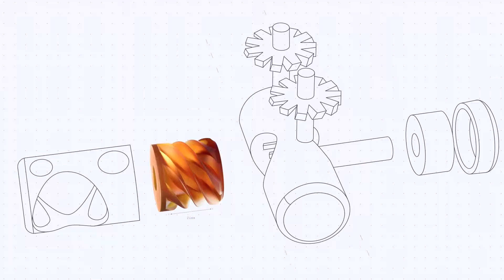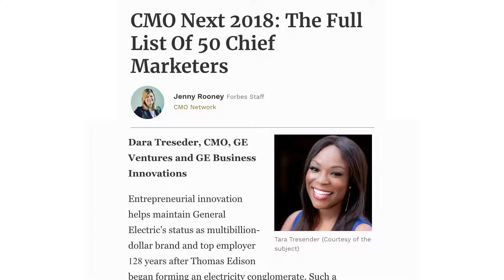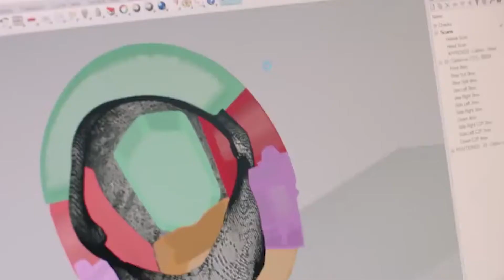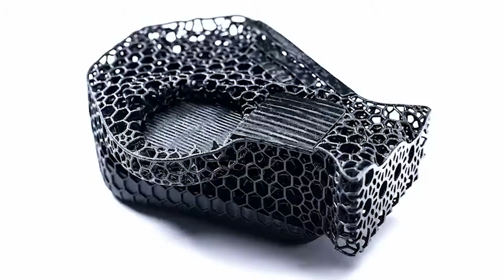Dara Treseder, CMO of Carbon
Dara is an incredible leader, CMO and a true Techsetter. Hear about the innovative work she does with Carbon's 3D printing technology, including their Adidas and Rydell collaborations.

This video was originally recorded in Apr 2019 at the MCJ Amelior foundation office in NYC. Dara also joined us on Season 1 of Techsetters in Summer 2020, available to listen on Spotify or Apple Podcasts!